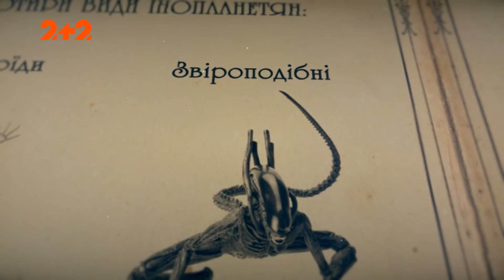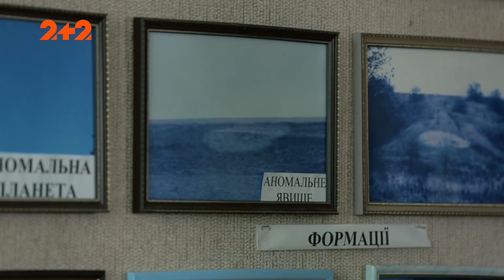Класифікація прибульців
Уфологи запевняють, існує безліч інопланетних рас. Більше того, прибульці живуть поруч із нами та часто контактують з людьми, а президенти держав підтримують постійний зв'язок з інопланетянами.